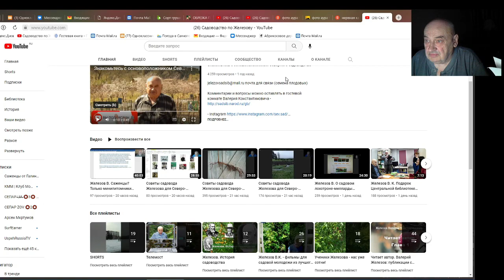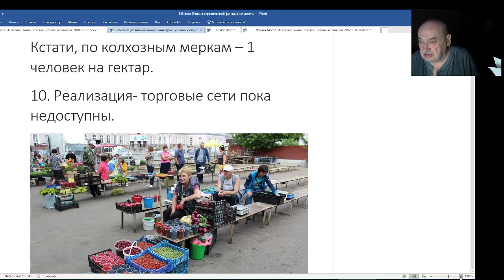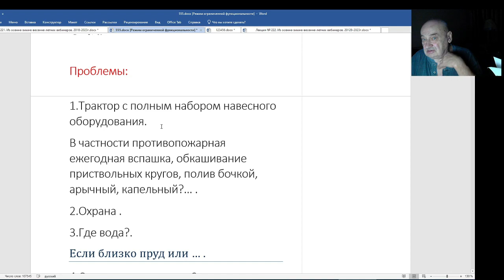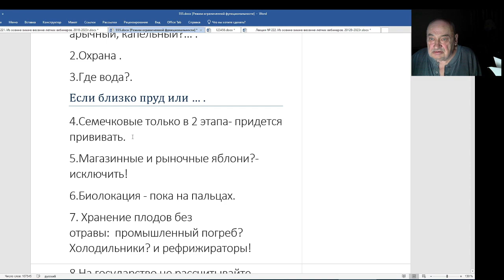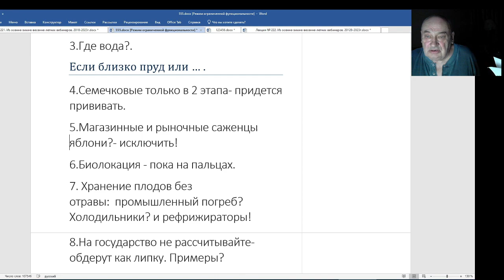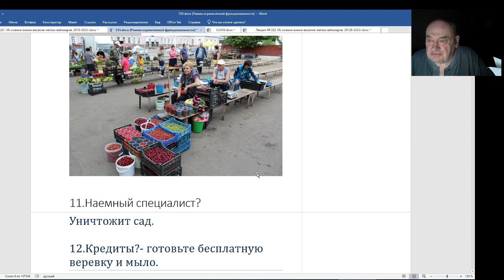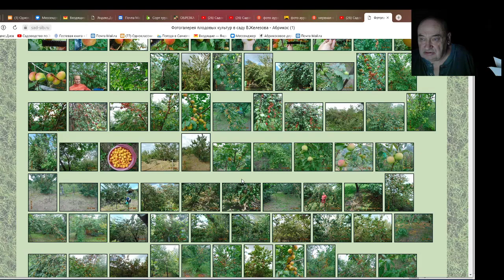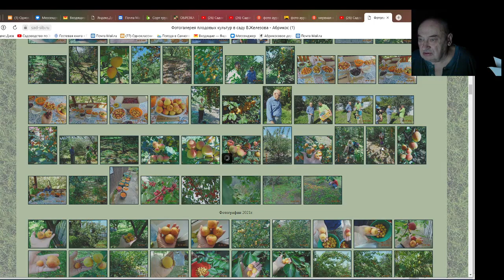Фермер Железов. Плодовый промышленный сад? Да! - если без кредитов и петли на шее.